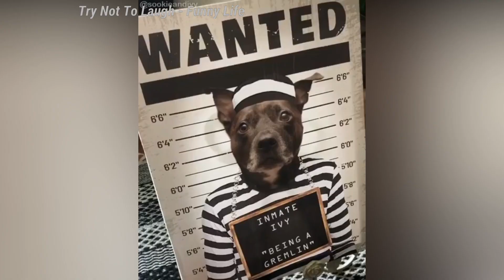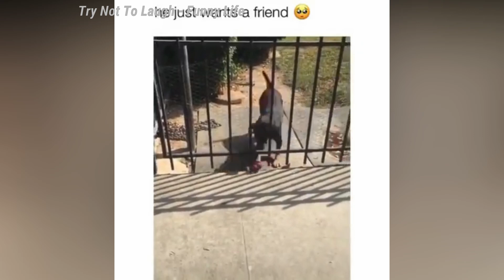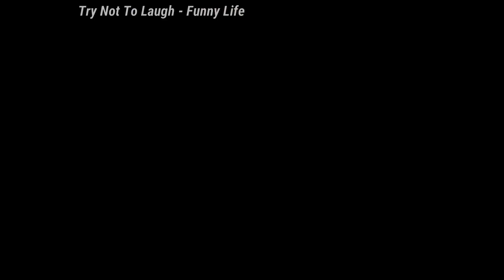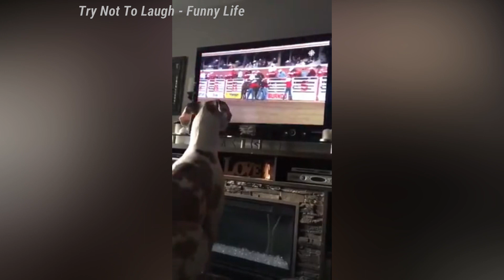Try Not To Laugh: 🤣🤣🤣Cats And Dogs 🤣🤣🤣 Cutes Funny Pet Animals' - Compilation 2020 Ep 92